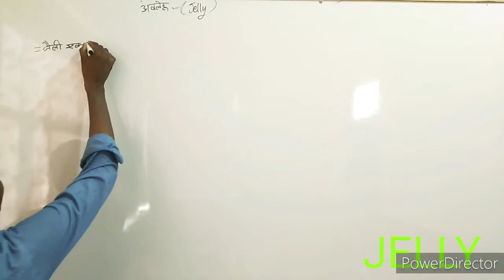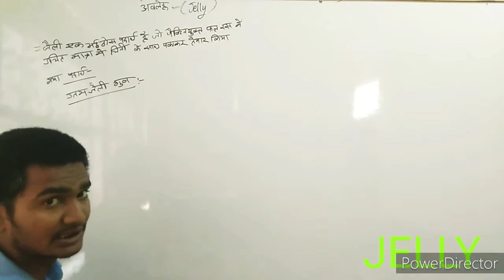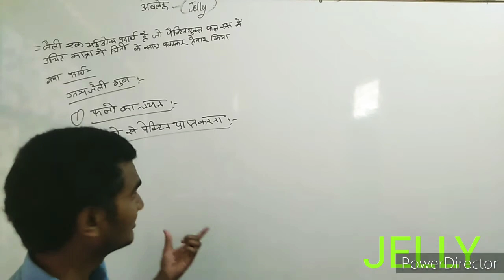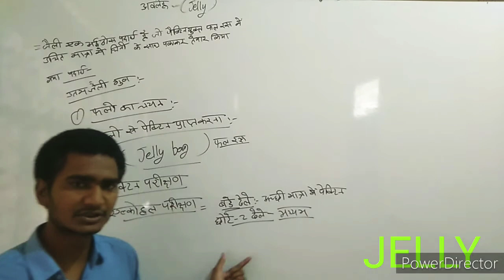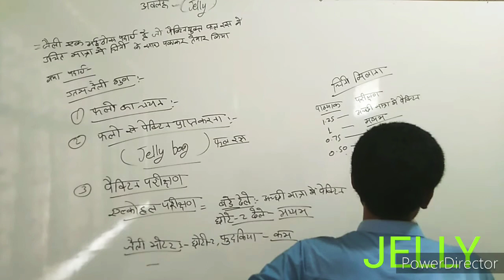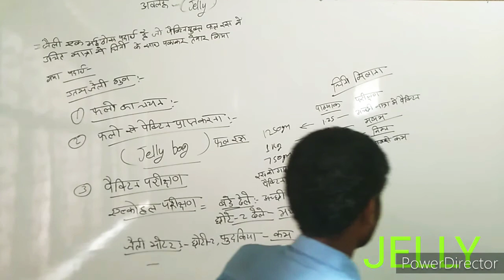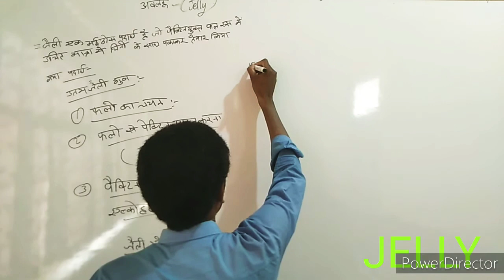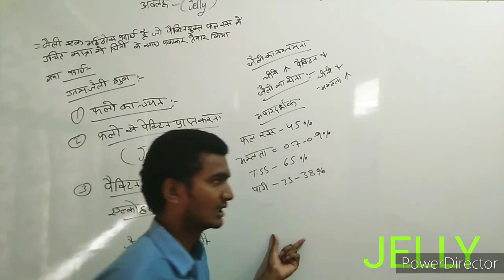JELLY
By suresh sir